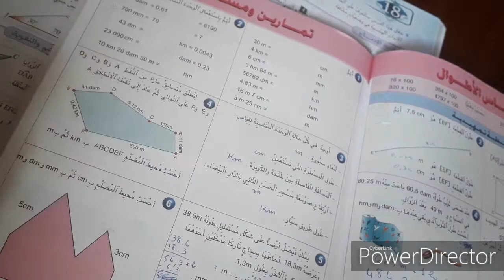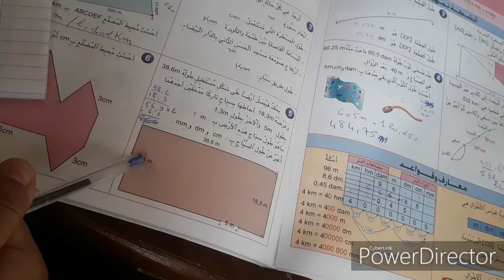النجاح في الرياضيات الصفحة 61 المستوى الخامس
شرح مبسط لتمارين الصفحة 61